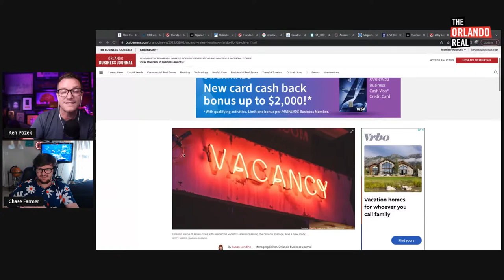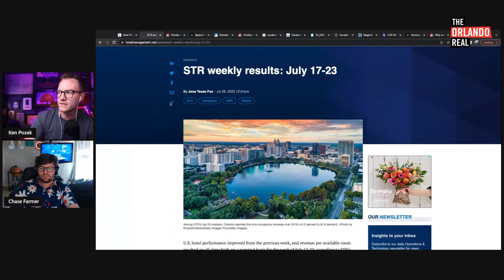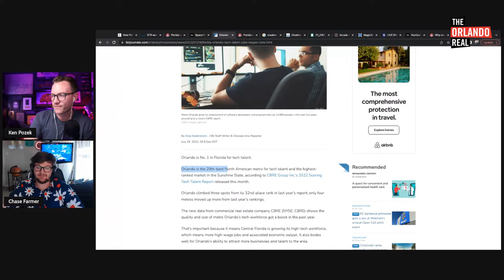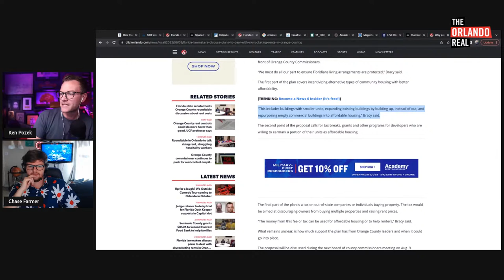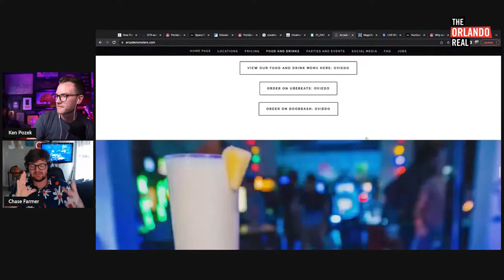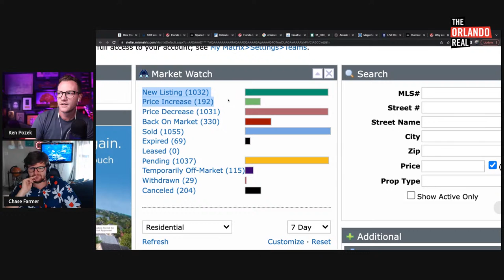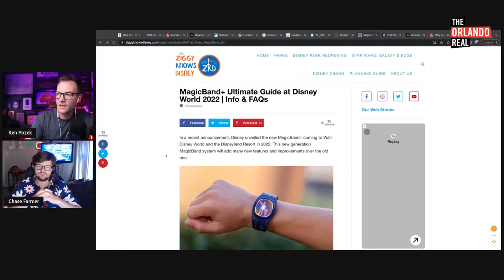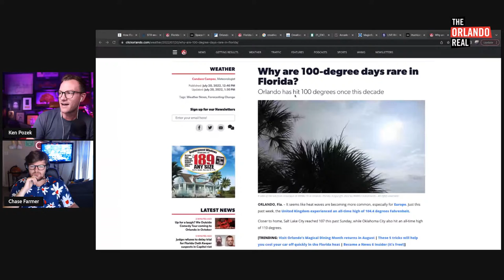Coming to Orlando - Is Orlando Empty?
There was a report that came out talking about how Orlando had some of the highest vacant homes in the country. We're talking about what this actually means! Also, we dive into 3 other stories that matter if you're moving to Orlando, or already live here!

Thinking about buying or selling a home in Orlando? We'd love to help!

Show NOTES:

There's a report out regarding vacancies in the country. Orlando sits up top as the metro with the highest vacancies, but what does that actually mean?

MagicBand+ is here! Is it worth it?

Ken Pozek is a licensed real estate agent with the state of Florida.